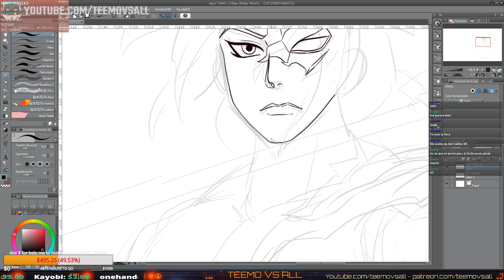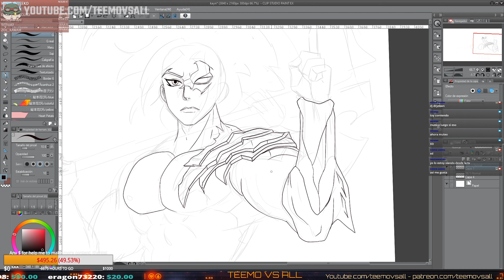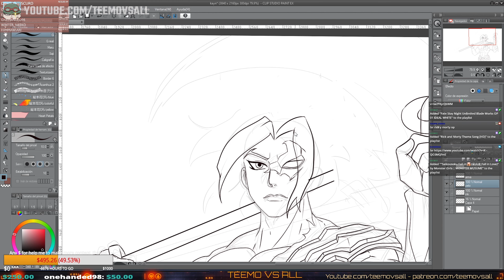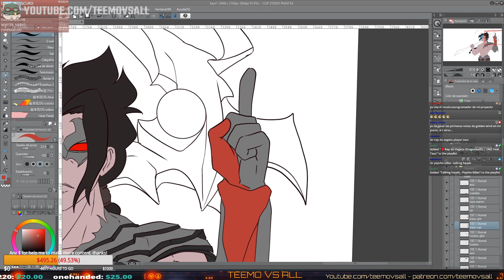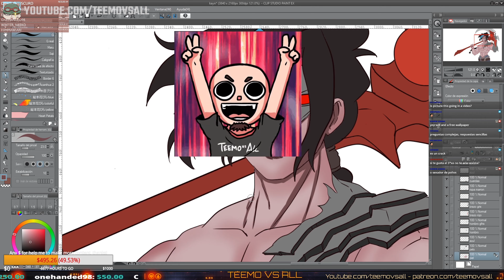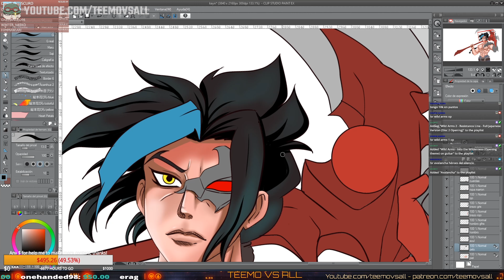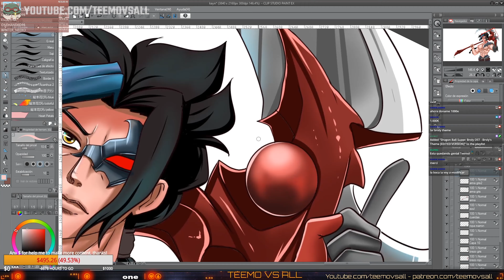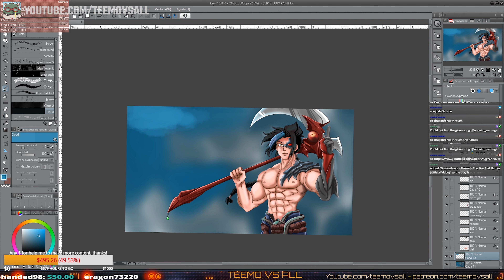Kayn, the Shadow Reaper | League of Legends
Hey guys! Yes! TeemovsAll can draw males too! XD